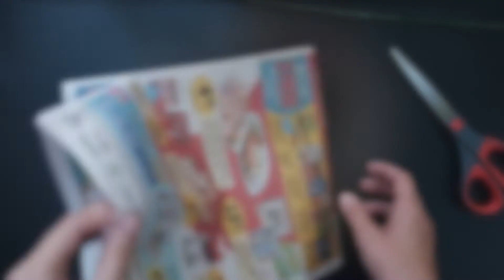Basket From Newspaper Straws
Difficulty: ★★★★☆ - Somewhat difficult
Time: 1.5 hours
Materials:
❏ Newspaper
❏ Scissors
❏ Round popsicle sticks, or bamboo skewers, or pencil
❏ Glue or tape
❏ Paper clips or clothespins
❏ Paint (optional)